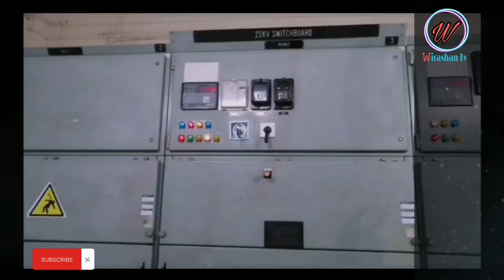KSEB Meter Reading Malayalam | KSEB Bill | KSEB bill Calculator | Electricity Leakage മലയാളം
KSEB Meter Reading Malayalam | KSEB Bill | KSEB Consumption Calculator | Electricity ലീകേജ് മലയാളം

How to control your electricity bill with help of Meter Reading?  KSEB കറന്റ്‌ ബില്ല് എങ്ങനെ കുറക്കാം?

            ഈ വീഡിയോയിൽ, മലയാളത്തിൽ വൈദ്യുതി ലീക്ക്  പരിശോധന അല്ലെങ്കിൽ എര്ത് ലീകേജ്  എങ്ങനെ പരിശോധിക്കാം എന്ന്   വിശദീകരിച്ചിട്ടുണ്ട്, കൂടാതെ വിലകൂടിയ വൈദ്യുതി  ഡിറ്റക്ടറോ വൈദ്യുതി ചോർച്ച പ്രോടീക്ടർ  ഇല്ലാതെ  വൈദ്യുതി ലീകേജ്  കണ്ടെത്തുന്നതിനുള്ള ലളിതമായ രീതിയിൽ  വിശദീകരിച്ചഇട്ടുണ്ട്

How to reduce kseb bill malayalam
KSEB SLAB RATES
250 യൂണിറ്റ് വരെ
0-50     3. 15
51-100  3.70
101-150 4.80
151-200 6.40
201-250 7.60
250 യൂണിറ്റ് കടന്നാൽ
(മുഴുവൻ യൂണിറ്റിനും ഉയർന്ന വില നൽകണം )
300 വരെ  5.80
350 വരെ  6.60
400 വരെ  6.90
500 വരെ  7.10
500 ഇൽ കൂടുതൽ 7.90
10% തിരുവ, ഫിക്സിഡ് ചാർജ്, മീറ്റർ വാടക, മീറ്റർ വാടകയുടെ 18% GST എന്നിവ പുറമെ

Visiontek energy meter
L&T energy meter
Arun Yesodharan
C&A Tips
DL Adjustment
DL adj?
Additional cash deposit
KSEB unit slab

Query expanded

KSEBCurrent bill?
how to reduce current bill?
emc kerala
bill tariff of kerala electricity?
how to reduce power consumption?
kseb
KSEB
solar panal
dl adjustment
electricity at home
Solar Electricity
electricity basics